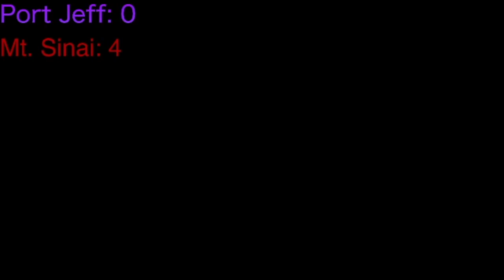PJ vs Bayport-Bluepoint 2 2021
PJ back in action as they start the second half of their season against Bayport. Mullen looks to impress on the mound as he continues his freshman season